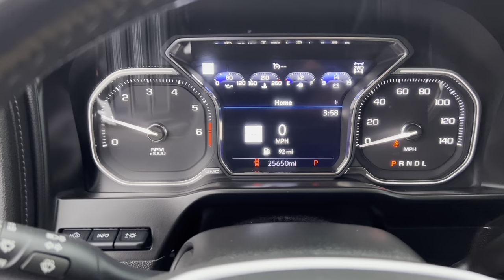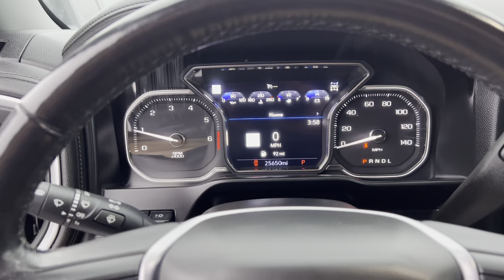#134420 2020 GMC Sierra 2500